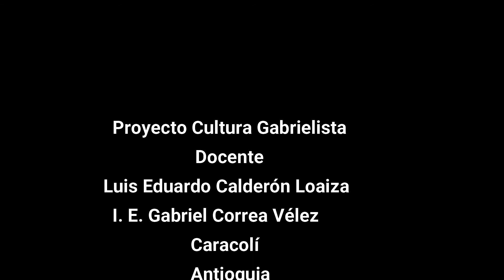Proyecto Cultura Gabrielista 5: El Orden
El Proyecto "Cultura Gabrielista, formando desde el Ser",  invita para que tengamos buenos hábitos que nos ayudarán a mejorar la energía que gira en torno a nuestras vidas.